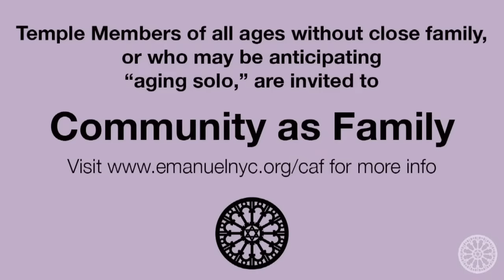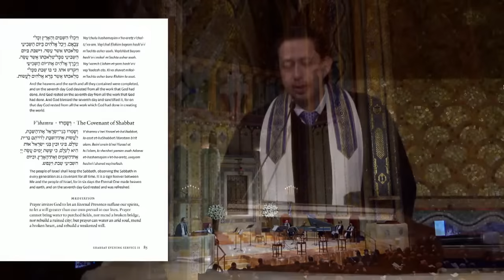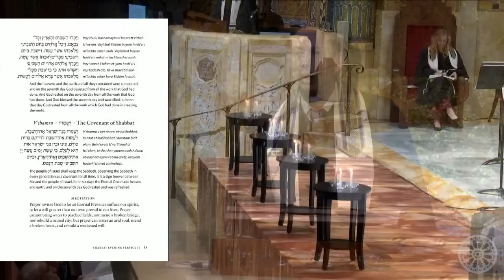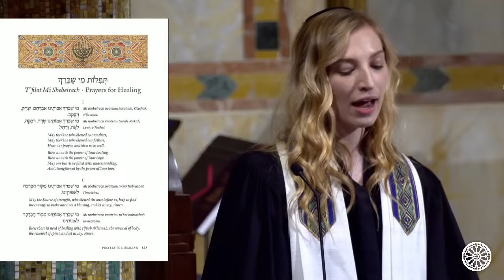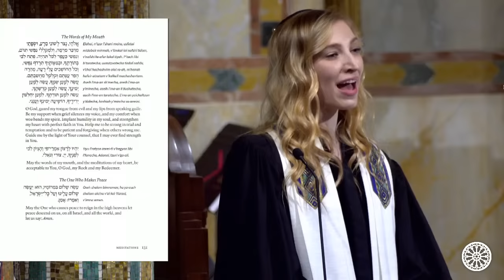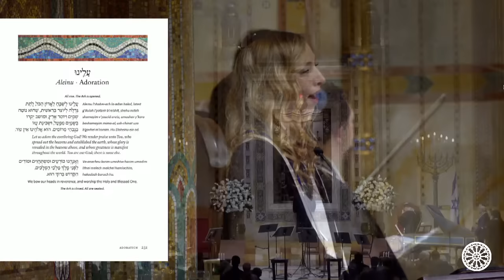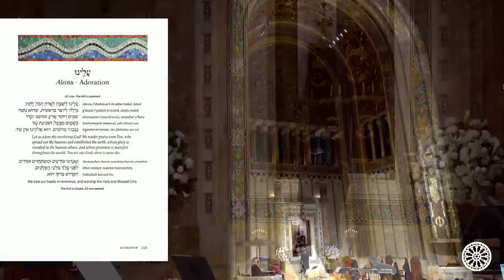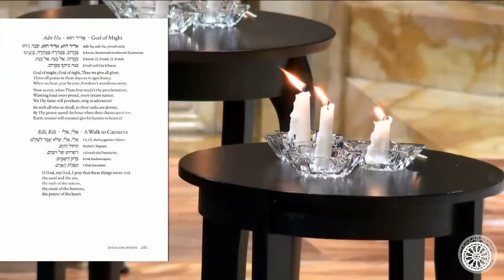1-27-23 | Violins of Hope Shabbat Service & Concert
Join us for a special Friday night worship service, followed by an unforgettable concert. As we mark the 78th anniversary of the liberation of Auschwitz, the haunting strains of the Violins of Hope will echo throughout our Main Sanctuary during a special Shabbat service and concert in conjunction with the Violins of Hope: Every Violin Has A Story exhibition at Temple Emanu-El’s Bernard Museum of Judaica. These extraordinary instruments that survived the Holocaust – even if their owners did not – are testimony to the harshest moments in Jewish history. Join us as the sounds of defiance, resilience and faith resonate across our historic Sanctuary and through time and space.

Repertoire for the concert:

Mischa Elman: In a Gondola Impromptu
Felix Mendelssohn: String Symphony #9 in C Major
Ludwig Van Beethoven: “Adagio ma non troppo e molto espressivo” from String Quartet in C# minor, Op. 131
John Williams: Schindler’s List
Johann Sebastian Bach: Concerto for Two Violins in D minor
We are grateful for support of Violins of Hope programming from:
Robert B. Menschel (z”l) and Richard Menschel
Betsy Cohn, in memory of Alan D. Cohn
The Rahm Family Fund

The Violins of Hope: Every Violin Has A Story Exhibition will run from January 31 – March 28, 2023 at the Herbert & Eileen Bernard Museum at Temple Emanu-El. Museum hours are Sunday through Thursday, 10:00 AM – 4:00 PM.